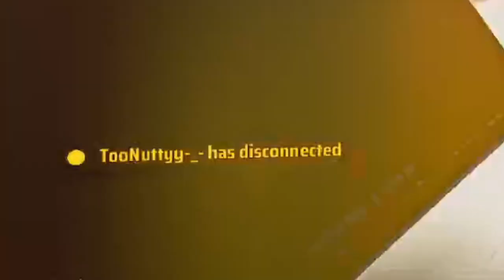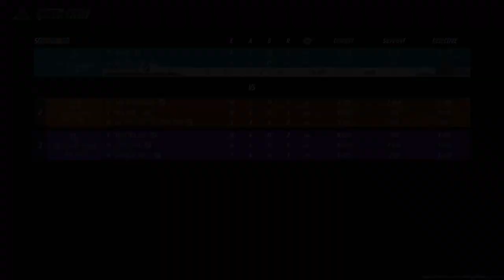TERRORIZING LOBBIES WITH THE MODEL 1887 IN THE FINALS